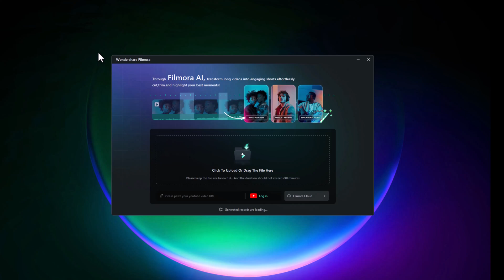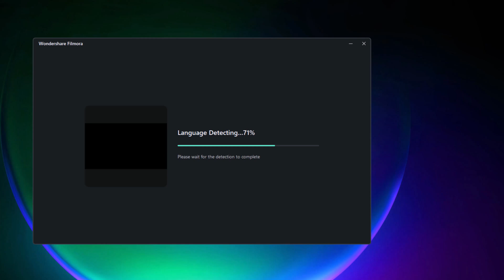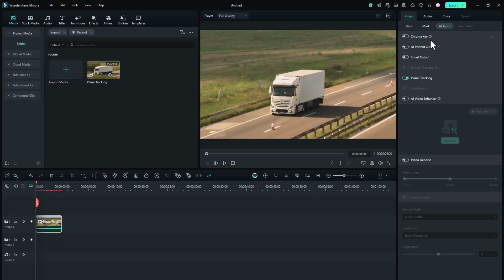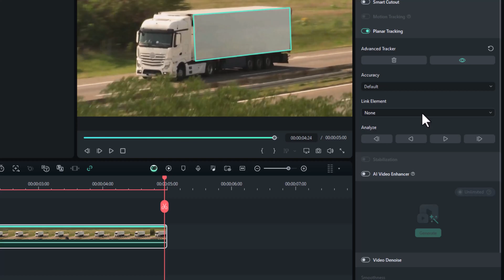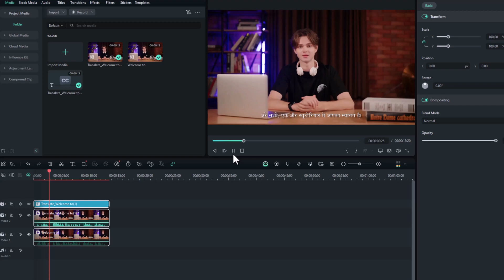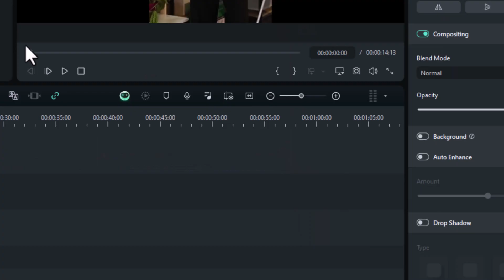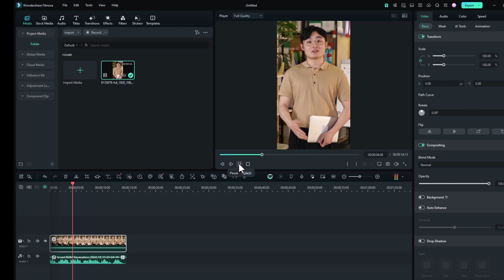Video editing with Ai of Filmora 14 Will Change Your Video Editing Game!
Wondershare Filmora is an easy-to-use video editing software with powerful functions. Everyone can start with Filmora easily and quickly even with zero editing skills.
Timestamps:
0:00 New Filmora 14
0:25 Smart short clip Feature
2:24 planer tracking
3:26 Ai video translation
5:11 Auto reframing
5:46 Smart BGM generator
6:32 Multi-camera editing in fimlora 14.